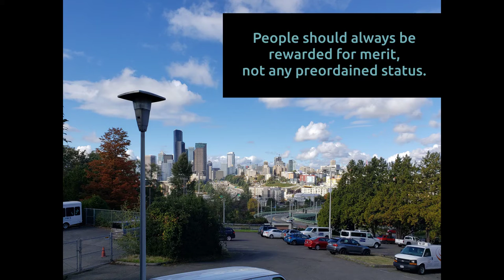Touring Seattle and Trans-Humanism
Talking about Trans-humanism
homeoffice.studio